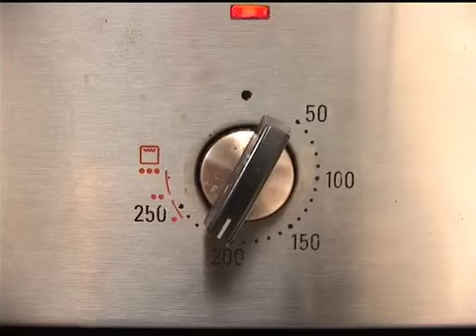Soezen van Cees Holtkamp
Geassisteerd door kleindochter Stella maakt Cees Holtkamp soezen
Eind 2020 is van De Banketbakker, het handboek met alle Holtkamp-recepten een nieuwe, herziene en uitgebreide uitgave verschenen. Wil je een door Cees Holtkamp gesigneerd exemplaar van het boek kopen? Dat kan. Je kunt het hier bestellen en als je dat doet help je Foodtube èn een fysieke boekwinkel (van Mevrouw Hamersma)  terwijl het jou niets extra kost: